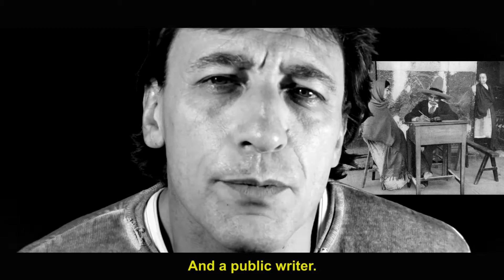Millau et l'animatographe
C'est quoi un animatographe . Un service vidéo créatif sur Millau, en Aveyron et sur le net ? Qui est derrière matetleshumains.com ? Vous voulez communiquer en vidéo sur internet. Je réalise des vidéo créatives pour vous.

What's a animatograph. A creative video service Millau, Aveyron and on the net? Who is behind matetleshumains.com? You want to communicate in Internet video. I realize creative video for you.

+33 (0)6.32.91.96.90